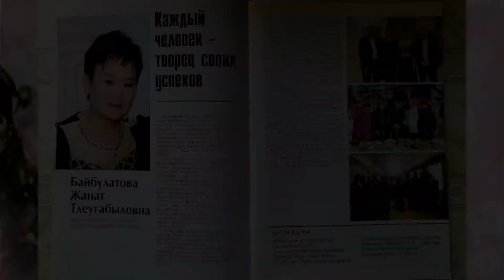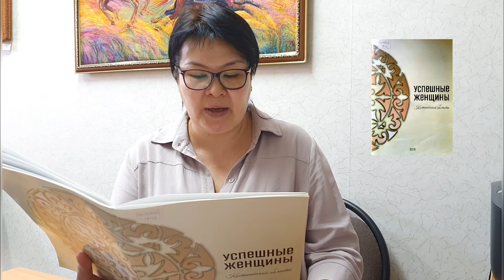Видеоначитка сборника «Успешные женщины Костанайской области», ОКрЛ, июнь 2020